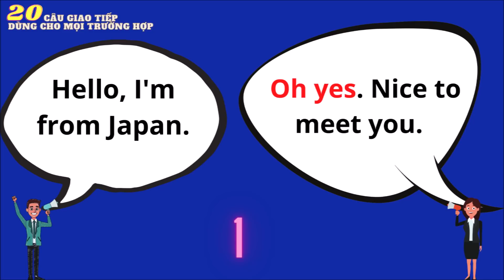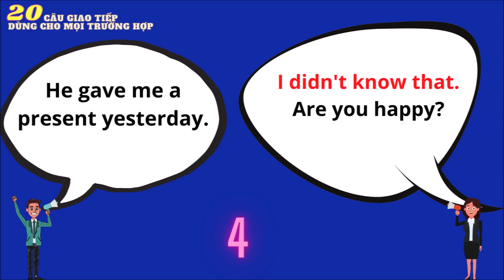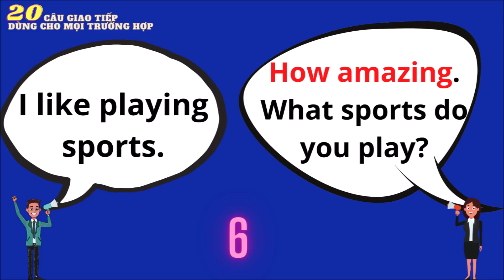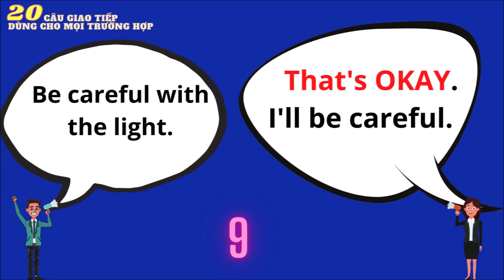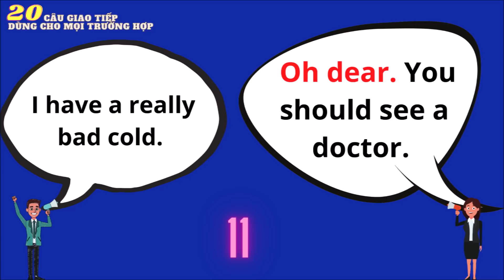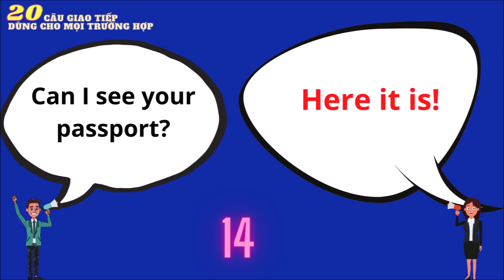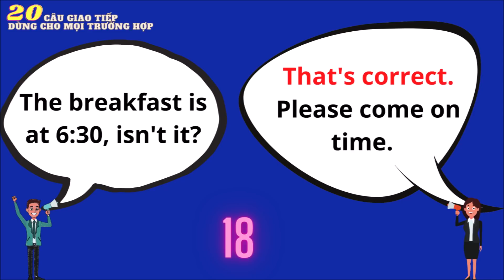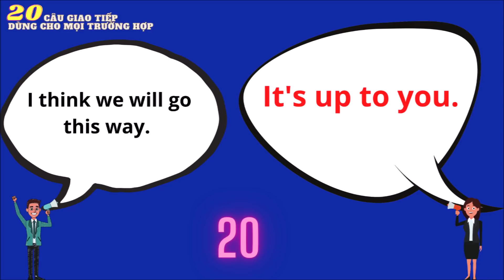Người mới học Giao tiếp cần phải biết 20 câu này để giao tiếp tự nhiên và trôi chảy!!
Lớp giao tiếp căn bản tư vấn Zalo 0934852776